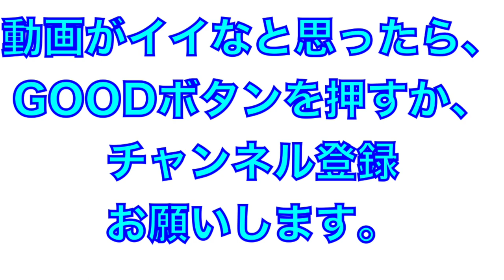2020年秋季大会決勝戦！明徳義塾高校、試合前のシートノック！安定の守備力！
2020年10月11日
高知県高校野球秋季大会
決勝戦
明徳義塾高校の試合前のシートノック
注目の米崎選手は、ショート